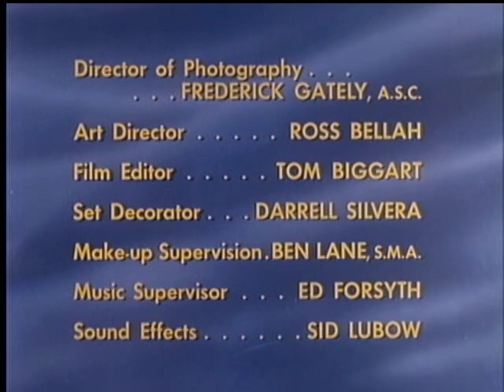The Investor 5/5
The wife of local baker Mr. Mueller (John Banner) leaves him to retire in California. Even so, Mr. Mueller refuses to sell the business to George's client, Mr. Egan. Hazel, wanting to help, provides investment money and late hours of work for a share of the business. Mr. Mueller eventually realizes his wife was right, sells the business to Mr. Egan, and leaves to reunite with his wife. Hazel makes a nice profit on the deal. Frank Puglia appears as Signor Antonio.
Hazel season 4 episode 26 March 25, 1965
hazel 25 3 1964